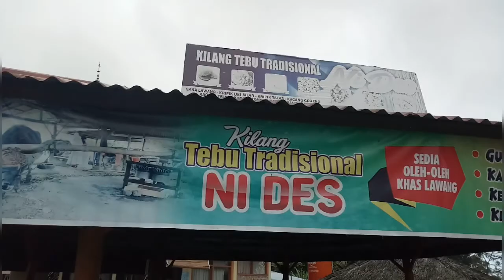[VLOG] - MUTIA PULKAM PART12 || MINUM AIR TEBU KHAS PUNCAK LAWANG SAMPAI MAKAN KACANG GORENG PASIR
Minum air tebu puncak lawang dan cobain kacang goreng pasir khas lawang.